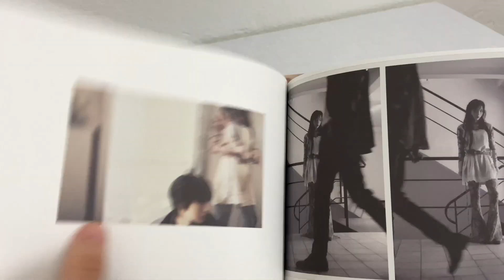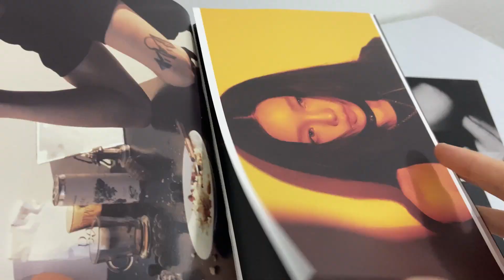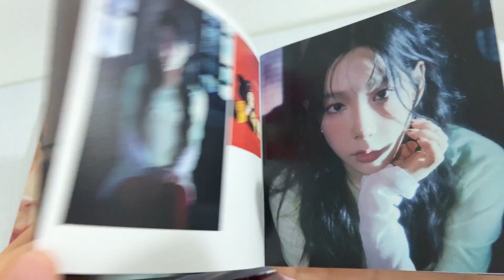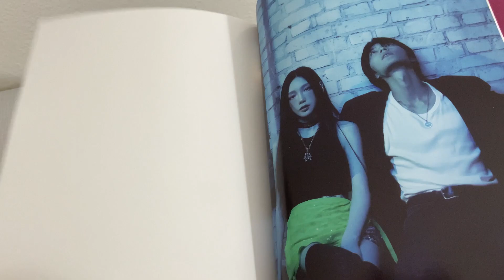taeyeon to x albums I to ver. x ver. myself ver. digipack ver. and pobs